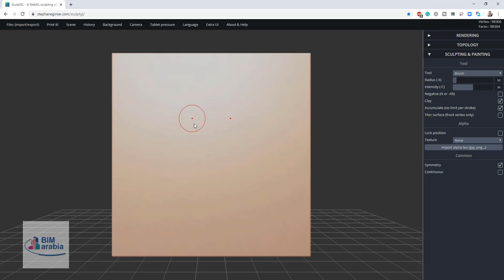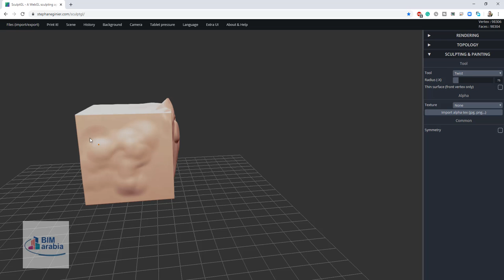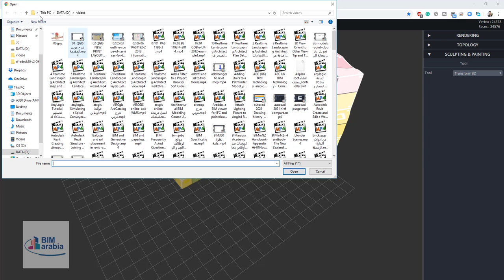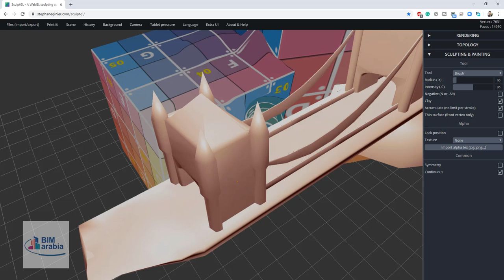SculptGL لنحت المجسمات مجانا